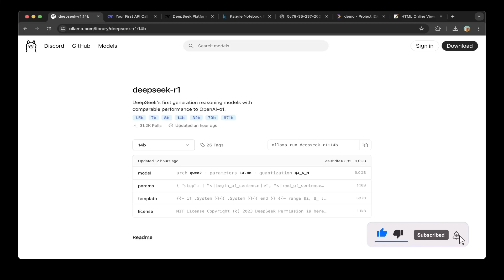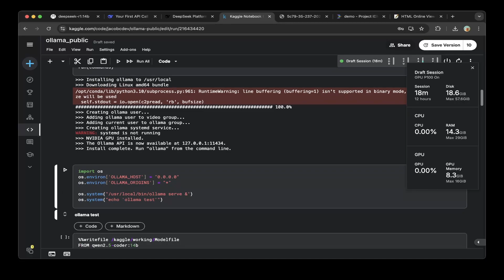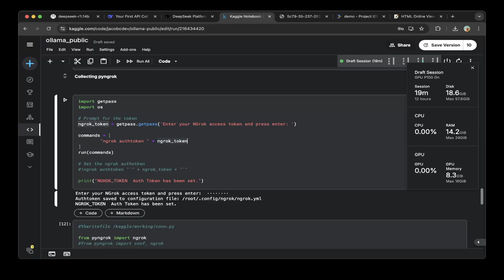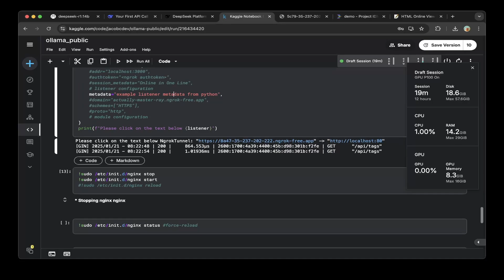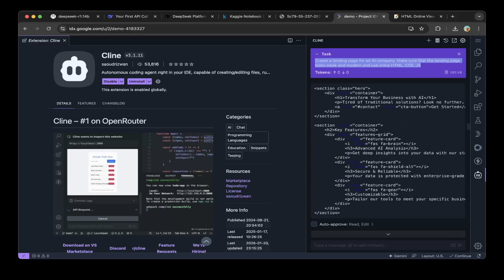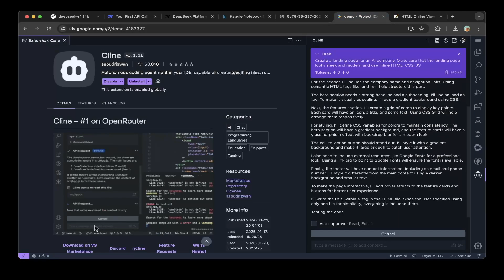DeepSeek R1 + Ollama + Cline 3.1 + Google IDX: Develop Full-stack App Without Writing ANY Code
this video demos how to setup DeepSeek R1 with Cline 3.1 and Ollama on Google IDX

Kaggle notebooks:
Notebook is only created for demonstration and serve as a guidance for those who were interested using similar methods to build projects.  1. it works while the video is recorded, However it does not guarantee to work at a later date as tech communities make code changes all the time. Please follow the tutorial and create your own version of it if needed. 2. 3. if you need further professional assistance, please feel to book a consulting call. Thanks for understanding